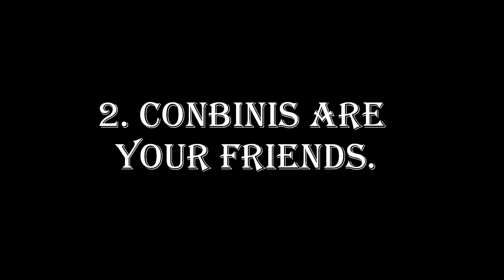PDG The Second Commandment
Gaijin commandments .. #2